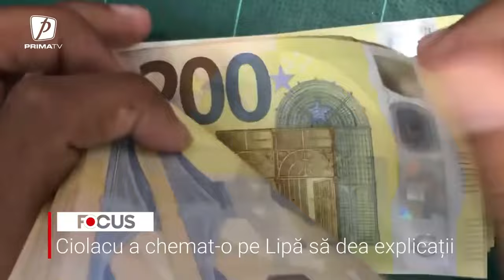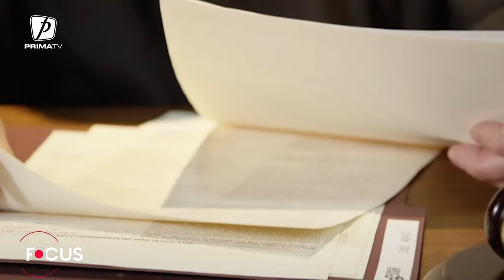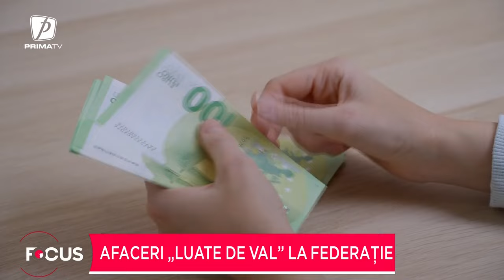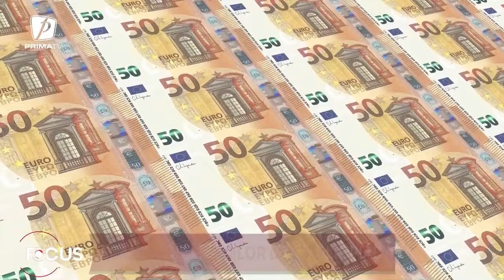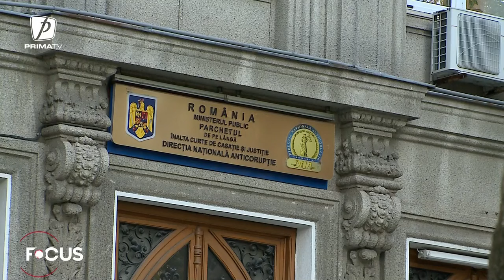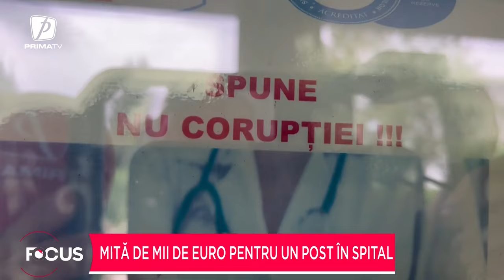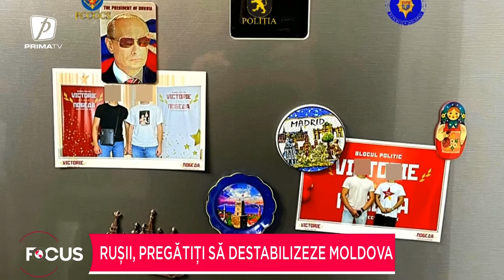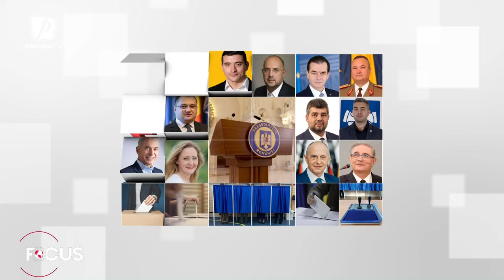Focus 18 - 17 octombrie